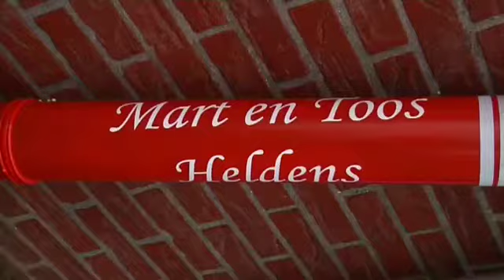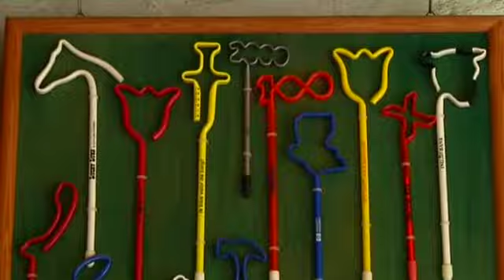TVL Aon de Geng: Pennenverzamelaar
In Aon de Geng bezoekt Frans Theunisz Limburgers met een passie. Vandaag is hij in Hegelsom, waar Mart Heldens met zijn vrouw pennen verzamelt.